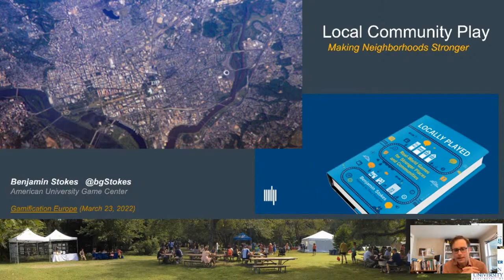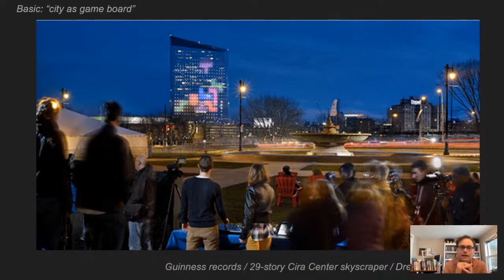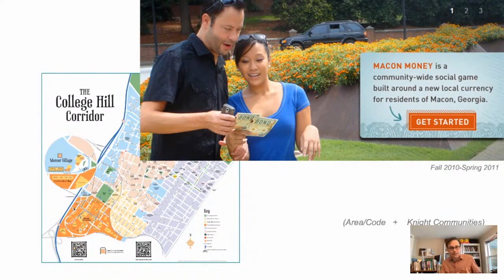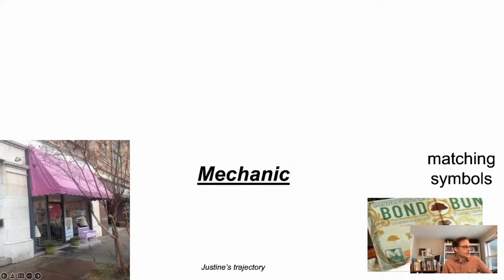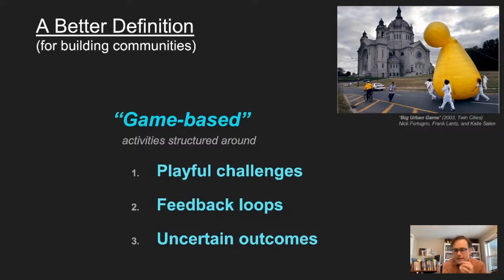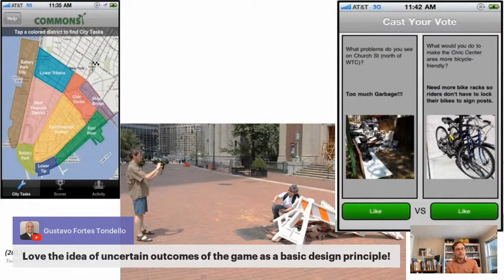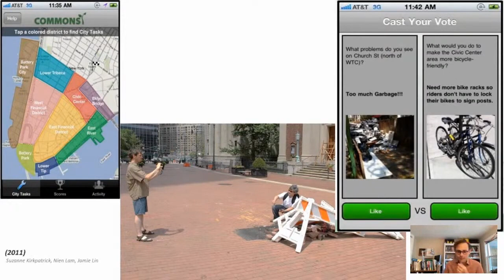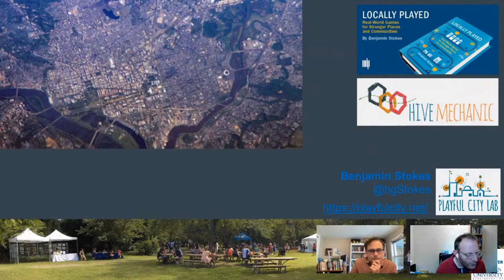LOCAL AND HYBRID PLAY: HOW GAMES CAN MAKE NEIGHBORHOODS STRONGER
In his new book from MIT Press, Dr. Stokes traces how neighborhoods and communities can use games to become more connected, support local business, and empower themselves to fight for social justice. This talk will highlight surprising principles from the book for what works at the city and neighborhood level. Learn about the wide range of successful games that you can use as models, from alternative currency games to urban scavenger hunts and mass market adaptations of Pokemon GO. Get a sneak peak at the criteria for "local fit" to ensure games align with local culture to maximize participation and impact.

Speaker: Dr. Benjamin Stokes

Benjamin Stokes is a game designer and media scholar with a focus on cities. His 2020 book is "LOCALLY PLAYED: Real-World Games for Stronger Places" from MIT Press. He is a co-founder of Games for Change. His designs for cities have been featured in the Smithsonian and the Guggenheim, from repurposed payphones to crowd-mapping by bicycle. Benjamin is now based in Washington, DC, where he directs the Playful City Lab at American University and teaches game design in the AU Game Center; he is an associate professor in the School of Communication. Benjamin was previously a program officer at the MacArthur Foundation, a producer of educational technology with ProQuest/BigChalk, and a civic technologist with NetAid/Mercy Corps.

Session recorded at Gamification Europe 2022.